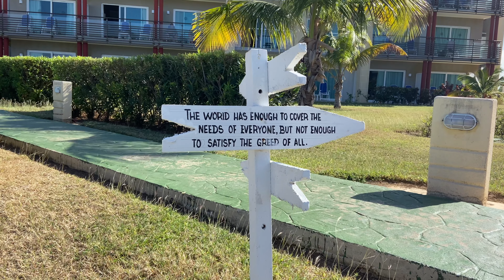Hotel Pullman Cayo Coco, Cuba. Pool, beach, entertainment, drive to Lenny’s.